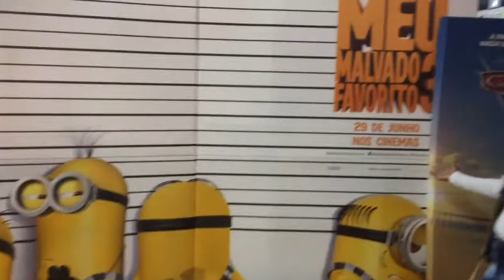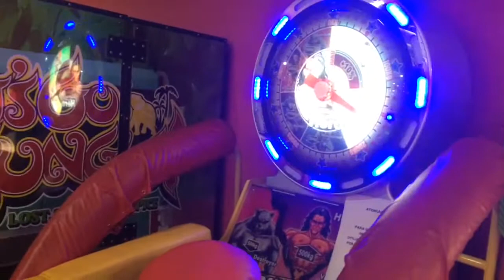Vlog no Shopping - Cinema: Meus 15 anos Larissa Manoela ( olha no que deu) Meu Malvado Favorito 3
Olá meninas. Olá meninos.  Olá galerinha. 🤗😍 O vídeo de hoje é, ( Vlog no Shopping - Fomos assistir o Filme da Larissa Manoela, mas estava fora de cartaz. Assistimos o Meu Malvado Favorito 3 ) O vídeo tá muito legal, assistam até o final por favor.

💁🏽 - Lauany Ribeiro, 7 anos.
💁🏻 - Írys Castilho, 8 anos.
💁🏾 - Ana Júlia, 11 anos.